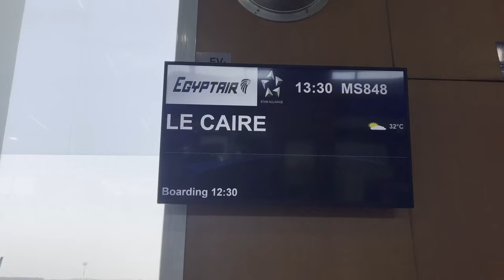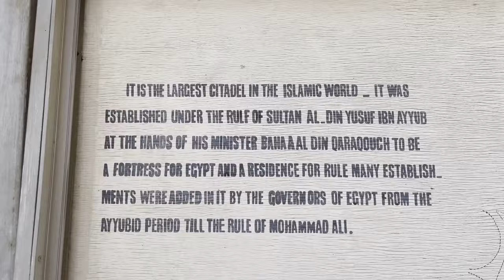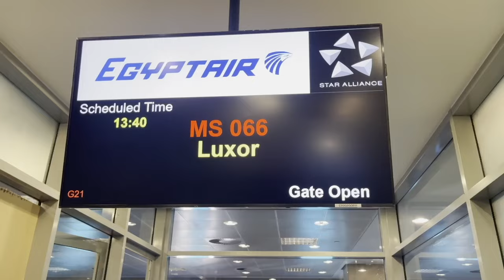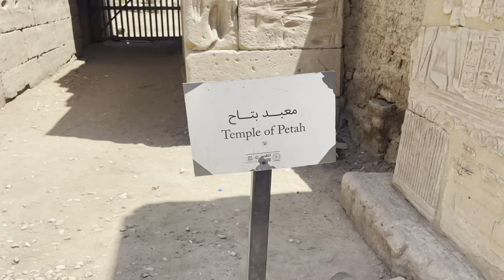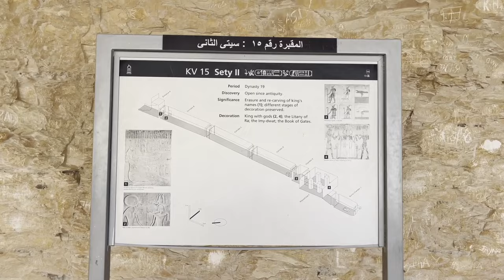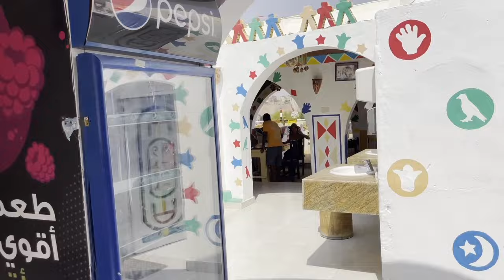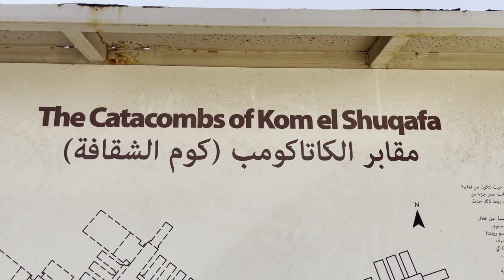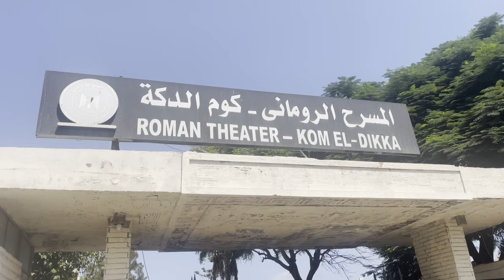Egypt Travel Vlog | Exploring Ancient Mysteries!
Exploring ancient mysteries in this incredible Egypt travel vlog video experience guide!
Click to be the First to Sign Up for Exclusive Promos & Coaching
Official Anabolic Aliens video of: Egypt Travel Vlog | Exploring Ancient Mysteries!

What an amazing eye-opening experience traveling to Egypt was! We went from Cairo Egypt; to Luxor Egypt; to Aswan Egypt; to North Coast Egypt; to Alexandria Egypt. The entire trip was breathtaking but to list out some specific must-see highlights if you travel to Egypt would be the Sphinx and Pyramids of Giza; Cairo Citadel of Saladin; Karnak Temple; Valley Of The Kings; Philae Temple; Nubian Village; Marina North Coast and Beaches; Catacombs of Kom el Shuqafa; Roman Theater; plus there's so much more that we just didn't have enough time to see it all in only 8 days. There's so much mystery from Ancient Egypt still to this day and Egypt today has such a vibrant cool energy with so much passion in the culture. Pictures and videos don't do enough justice for how truly incredible getting to see everything with our own eyes was. We really hope you enjoy our Egypt travel vlog Aliens and yes, we did build the pyramids...👽

Cairo Egypt - 1:12
Luxor Egypt - 7:45
Aswan Egypt - 23:41
North Coast Egypt - 28:20
Alexandria Egypt - 33:17

Mike Rosa & the Anabolic Aliens team are here to get you them gains out of this world! We are always working hard together to push each other to that next level becoming healthier & happier. Your support is appreciated so much & we'll always do our best to keep helping as many of ya Aliens as possible! AWWW YEAHHHHHHH, NO LIMITS!!!